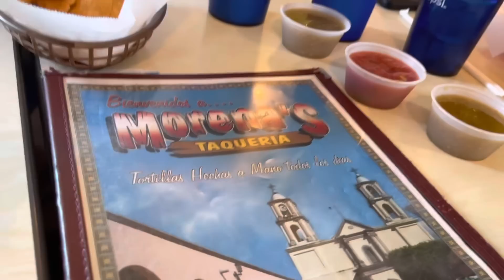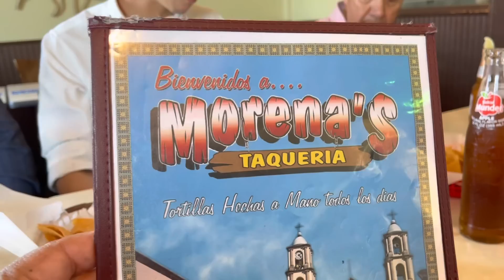Menudo disfrutando con la familia López y felicitando a todas la mamas del mundo